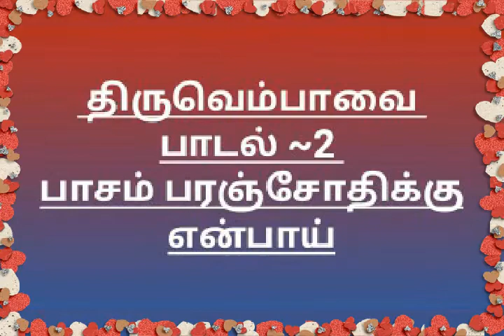திருவெம்பாவை பாடல் 2 ~மாணிக்கவாசகர் அருளியது ~பாடியவர்~ ம. ஜெயப்பிரகாஷ் நாராயணன் .பொள்ளாச்சி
Theruvempavai~Manikkavasagar aruliyadhu~2nd song~M.Jeyaprakash narayanan.pollachi.